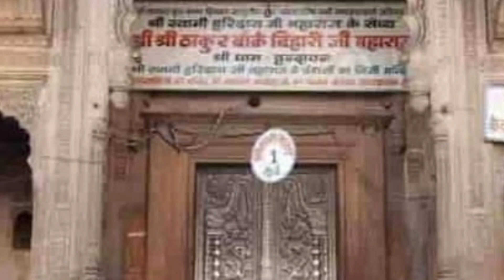Shri Banke Bihari Mandir Me Kyon Nahi Hoti Mangla Aarti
Banke Bihari Mandir Me Kyon Nahi Hoti Mangla Aarti ||
श्री बांके बिहारी जी की मंगला आरती क्यों नहीं होती है ll
साल मैं 1 बार होती है श्री बांके बिहारी मंदिर में मंगला आरती जानिए क्यों ll
 Radhe Radhe meropyarovrindavandham08

Tags ll